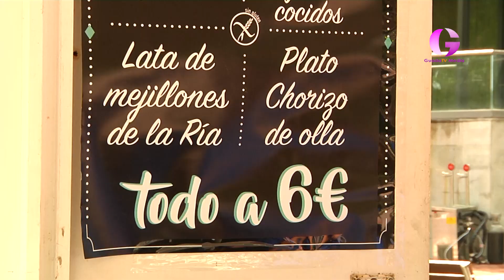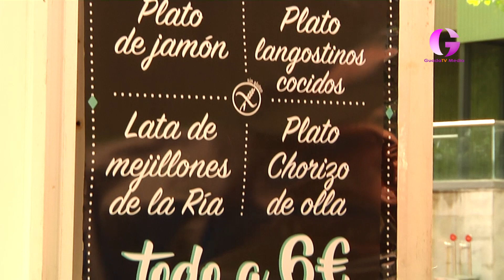De vermut con Nipace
Ya está inaugurado el vermú de Nipace para que estas Ferias y Fiestas nos reencontremos y colaboremos con el gran proyecto de crear un Centro de Rehabilitación Integral para los niños con parálisis cerebral